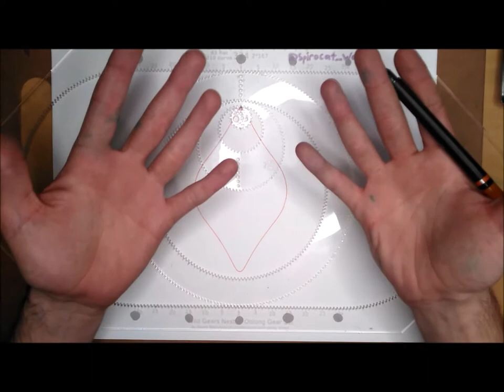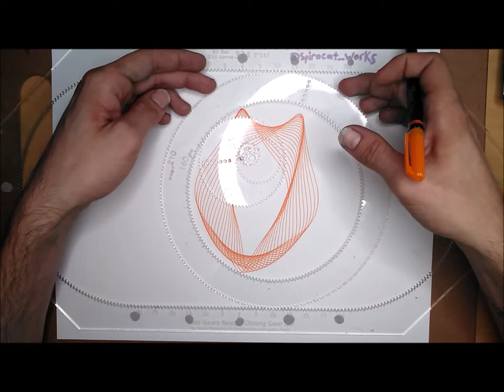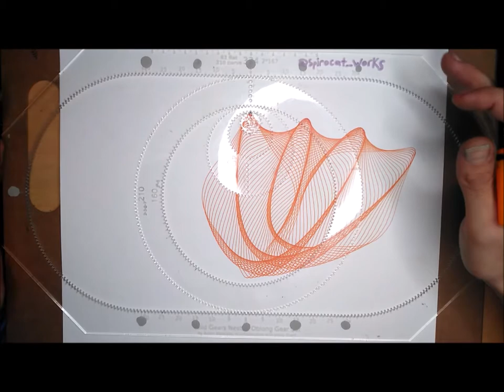Wild Gears Nested Oblong Recipe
Use the code: JEDDY at purchase for an extra 5$ your Wild Gears purchase.